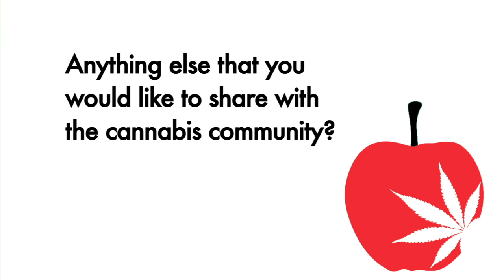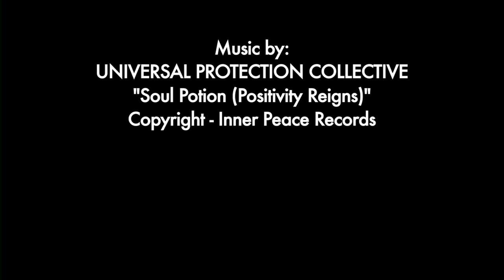High NY & Steve DeAngelo // Higher Learning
High NY interviews visionary Cannabis leader Steve DeAngelo about entrepreneurship and his new book The Cannabis Manifesto

Steve DeAngelo has inspired millions throughout his four-decade career as an activist, advocate, entrepreneur and educator. Driven by his compassion for others, Steve has founded many successful ventures and supported a number of prominent campaigns in the cannabis space. He is best known for running Harborside Health Center, the largest medical marijuana dispensary in the world, which he opened in 2006. He’s also co-founder and president of the ArcView Group, a company that connects investors to entrepreneurs in the cannabis community.

Steve was born at precisely 4:20 p.m., which, as most visitors to this site already know, is the cannabis community’s most popular code word for consuming its favorite plant.

“In some unexplainable way, my mother knew, deep within the fiber of her physical being, that speaking the truth about cannabis would become my life’s mission,” he says.

Steve’s activist education started early. He was raised by two civil rights advocates in Washington, D.C., and India, where his father worked for the Peace Corps in the late 1960s. After the start of the Vietnam War, Steve became struck by images of bombs destroying villages much like the ones he’d seen in India. By the time he was in seventh grade, he’d organized a massive anti-war demonstration in his school’s gymnasium. He began skipping class to attend more protests, and he dropped out of school entirely at age 16 to join the Yippie movement. It was with the Yippies that Steve became the key organizer of the famous July 4 smoke-ins in front of the White House.

After several years as a street activist and working in the music industry, Steve completed his interrupted education in 1986, graduating Summa Cum Laude from the University of Maryland with a BA in American Studies. After graduation he opened D.C.’s legendary Nuthouse, a communal living collective that served as a refuge for cannabis activists and notables including William Kunstler, Wavy Gravy and Jack Herer. From the Nuthouse´s living room, he helped Jack edit and publish the manuscript for “The Emperor Has No Clothes,” which chronicled the link between industrial hemp and marijuana and the conspiracy to make both illegal. Inspired by the book, Steve co-organized the first ever Hemp Museum and Hemp Tour, which brought the news about hemp to hundreds of universities nationwide.

The tour led Steve to found Ecolution, a pioneering company that manufactured hemp clothing and accessories and exported them to retail stores in all 50 states and 21 foreign countries. Meanwhile, he continued to pour his heart into activism work beyond the cannabis space, organizing the Tiananmen Square vigil outside the Chinese embassy and the famous “Beat Around The Bush” anti-Gulf War demonstration in D.C. In 1998, two years after California passed its landmark medical cannabis initiative, Steve played a key leadership role in the passage of a similar law, Initiative 59, in D.C. After Congress blocked its implementation, Steve decided to move to California.

During his first few years in California, Steve immersed himself in the local cannabis world. He was one of the original founding members of advocacy group Americans for Safe Access, produced a documentary film about the industry, built several legal cannabis gardens and developed a new form of marijuana concentrate. All the while, he laid plans for a new type of medical cannabis dispensary — one truly dedicated to serving its patients above all else.

Steve got the chance to put his plans in action October of 2006, when Harborside Health Center’s doors opened with the city of Oakland’s blessing. Harborside quickly gained recognition for its free holistic care clinic, laboratory tested medicine, low-income care package program and wide array of patient services. This innovative approach generated widespread acceptance and acclaim by the community, city council, and local law enforcement in Northern California and beyond.

In 2009, after every commercial laboratory in the Bay Area refused to test Harborside’s medicine due to fear of federal intervention, Steve launched Steep Hill Labs, California’s premier medical cannabis analysis laboratory. A few years later, as individuals increasingly sought his advice about entering the burgeoning industry, he co-founded the ArcView Group, which connects investors to cannabis entrepreneurs seeking startup funds.